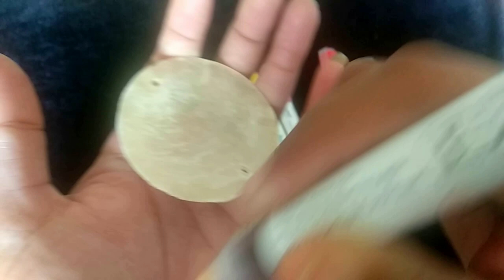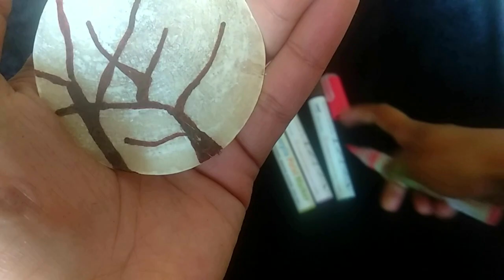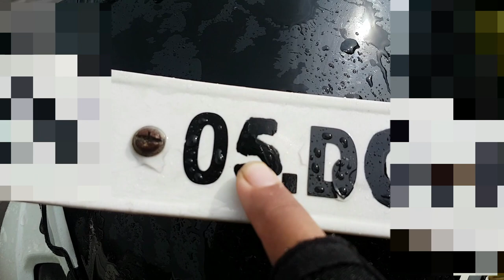Product Trial : Acrylic markers